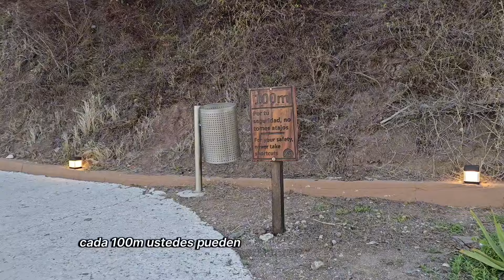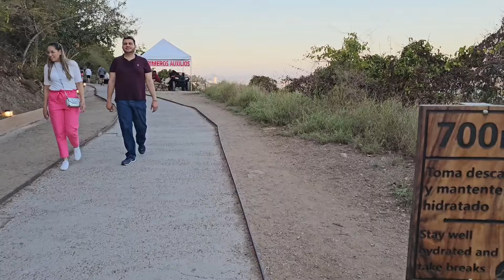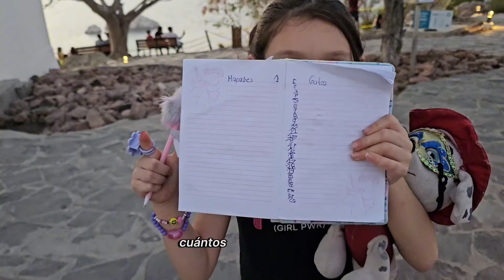EL FARO NATURAL MAS ALTO DEL MUNDO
En esta ocasión fuimos a subir el Faro natural mas alto del mundo en familia y así fue nuestra experiencia.